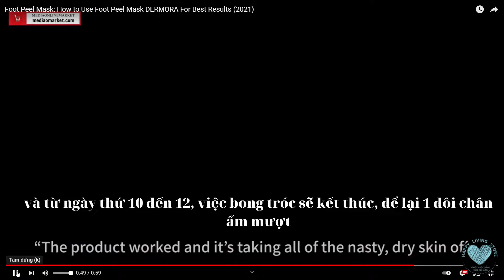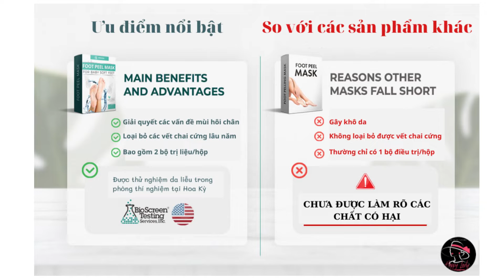Mặt nạ lột da chân - 2 gói - trị nứt nẻ gót chân, da chết & vết chai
Kích cỡ sản phẩm: 7.64 x 5.75 x 1.14 inches; 5.29 Ounces (~150 gram)
Số mẫu mặt hàng: ‎ HPLD00005
Ngày mở bán đầu tiên: ‎
Nhà sản xuất: DERMORA
Xếp hạng người bán: Số #218 trong lĩnh vực Làm đẹp & Chăm sóc cá nhân, Số # 1 trong lĩnh vực Mặt nạ chân
Đánh giá của khách hàng: 4.5 trên 5 sao, 32.498 lượt đánh giá trên 1 website TMĐT Mỹ (tính đến 07/12/2021)